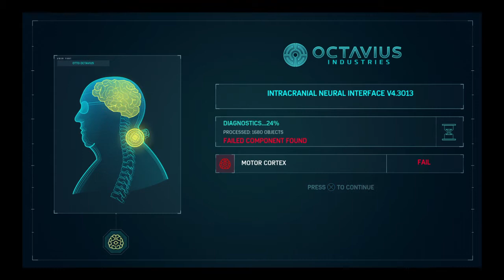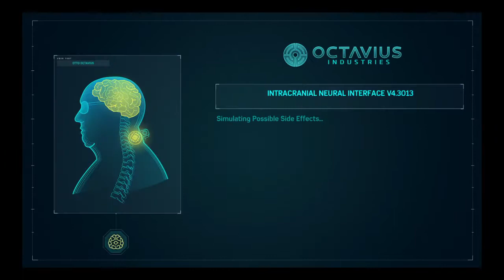The city that went to hell Marvel's Spider-Man part 13